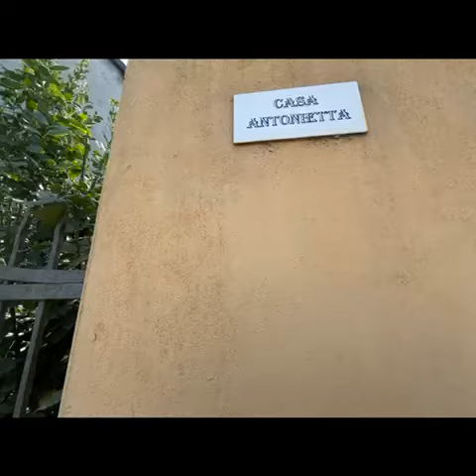VILLA ANTONIA, SAN ZENONE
GABETTI-Stradella - Il nostro sogno e realizzare il vostro. corso XXVI aprile, 35, Stradella, 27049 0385/44.000 DAL LUNEDI AL VENERDI DALLE 9 ALLE 18.30 SABATO 9-00/12.30

Sulla suggestiva riva sinistra del fiume Po, in prossimità della confluenza dell’Olona, sorge la pittoresca località di San Zenone, dove troverete la prestigiosa Villa Antonia. Questa dimora dei primi del tardo Ottocento è stata sapientemente ristrutturata, offrendo un’opportunità unica per chi desidera avviare un’attività ricettiva in stile bed & breakfast o per chi ricerca un’abitazione di charme con spazi dedicati allo studio. La casa, con due ingressi distinti, vanta una grande sala con camino, una spaziosa cucina abitabile, un bagno al piano e una sala con camino o camera. La zona giorno è riscaldata a pavimento, mentre la parte superiore è dotata di riscaldamento tradizionale a metano. La proprietà include tre camere da letto, un bagno principale, una mansarda con tre locali e una dependance su due livelli. Il bellissimo giardino piantumato e il terreno con rustico da ristrutturare completano questa soluzione abitativa unica, perfetta per veri intenditori. Garage e un terreno di 1.000 m². Una vera chicca immobiliare!